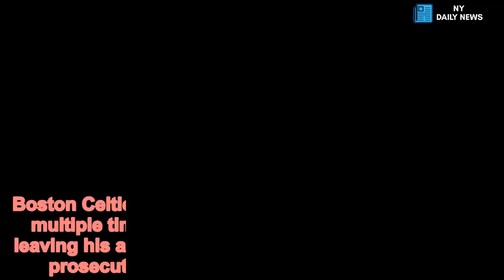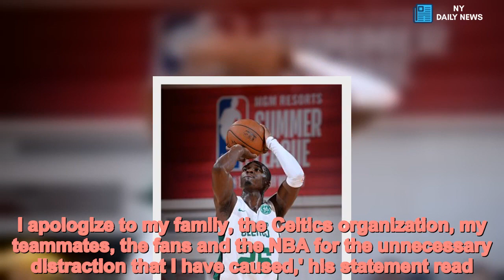Celtics' Jabari Bird allegedly 'choked his girlfriend for hours' - Daily News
Celtics,Jabari,Bird,charged,attacking,girlfriend Boston Celtics guard Jabari Bird choked his girlfriend multiple times, kicked her and prevented her from leaving his apartment before he collapsed in distress, prosecutors said at his arraignment Thursday.Bird, 24, was held on $50,000 bail after not-guilty pleas to domestic violence-related charges were entered on his behalf.Police spoke with Bird's girlfriend, a student at a local college, at a city hospital after his arrest last Friday, prosecutor Khyati Short said during the hearing.    Bird choked the woman unconscious, threw her against the wall and dragged her by the ankles when she tried to leave his apartment in the Brighton neighborhood, police said.The ordeal, sparked by what the woman called 'trust issues,' went on for several hours, she said, until Bird experienced 'seizure-like' symptoms and fell. That's when the woman left.Bird spent several days in a hospital.   Share this article   Share   Bird's lawyer, former federal prosecutor Brian Kelly, said that his client 'understands the seriousness of the allegations' but that there are two sides to the story.The Celtics called the allegations disturbing and said the team's 'thoughts are with the victim.'   'The Celtics organization deplores domestic violence of any kind, and we are deeply disturbed by the allegations against Jabari Bird,' the team said in a statement.The team notes that domestic violence issues are handled by the NBA's main office.Bird also released a statement on Thursday.  'I'm taking some time away from the team as I deal with my legal and medical issues. I apologize to my family, the Celtics organization, my teammates, the fans and the NBA for the unnecessary distraction that I have caused,' his statement read. 'The information that has been released does not tell the full story. I do not condone violence against women. I am hopeful that in due time and process, I will be able to regain everyone's trust.'. He appeared in 13 regular-season games for the Celtics last season, averaging 3 points per game.He is slated to make $1.5 million in 2018-19, but his contract isn't guaranteed.A college teammate of Celtics star Jaylen Brown's at the University of California, the Bay-area native averaged double figures in scoring in each of his four seasons with the Golden Bears.